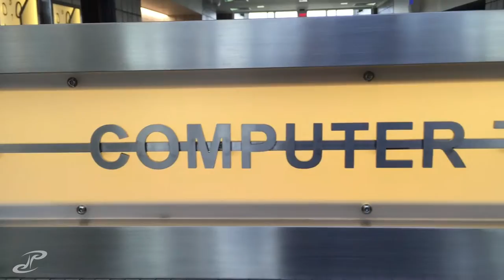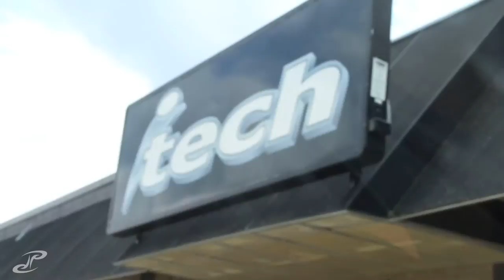VLOG 207 - reverse altitude sickness